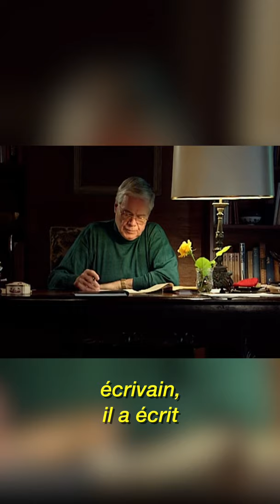THE LIFE OF Dietrich Fischer-Dieskau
🇬🇧 Growing up with the Nazis, singing for the American prisoners of War, and recording more than 30 operas: it's Dietrich Fischer-Dieskau! 👐

🇫🇷 Il a grandit chez les Nazis, chanté pour les prisonniers de guerre américains et enregistré plus de 30 opéras : c'est Dietrich Fischer-Dieskau ! 👐

💵Si tu veux m’aider à financer mes études au Conservatoire, tout en recevant du super contenu exclusif VIP stylé de L’opéra et ses zouz, va donc faire un tour sur ma page Patreon
C’est une page complètement bilingue avec du contenu complètement bilingue, YOUPI 🎉